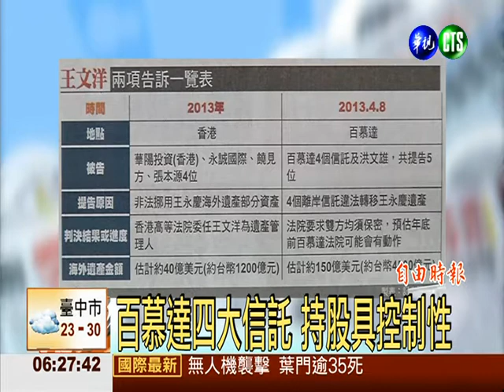王文洋爭產若勝 台塑台化恐變天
攸關台塑集團創辦人王永慶海外遺產歸屬的百慕達四大信託基金官司，預計年底宣判，二房長子王文洋若勝訴，以相關信託持有價值約4500億元台塑、南亞、台化股權，現有台塑集團經營結構將被撼動，王文洋有機會上演王子復仇記，取回台塑與台化兩家上市公司經營權。